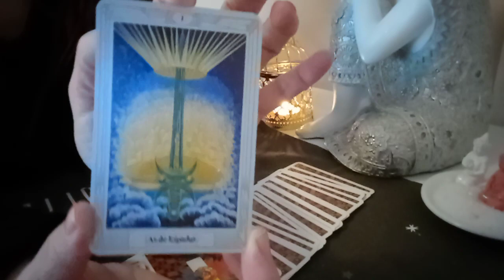SMS día 8 diciembre 💞💚